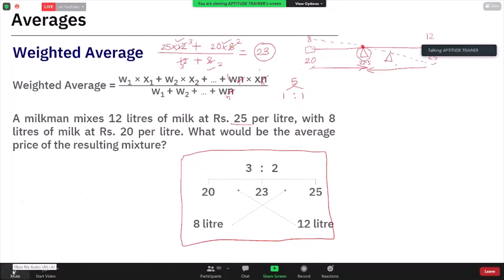Aptitude and Reasoning (averages)